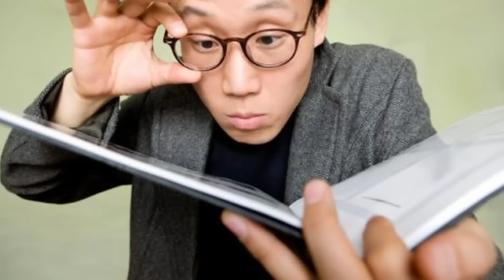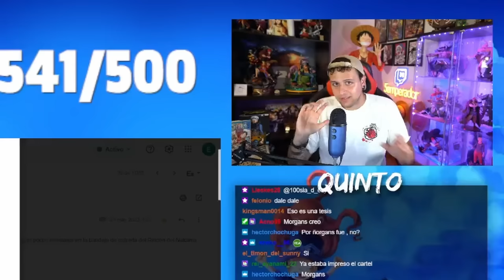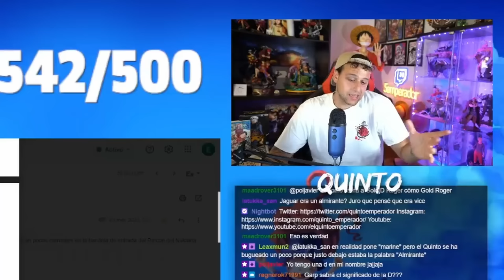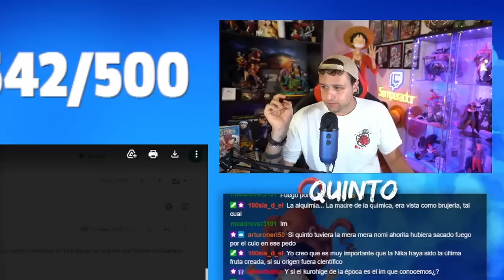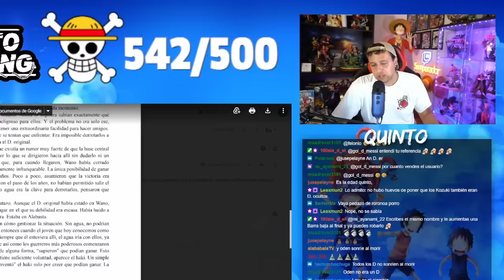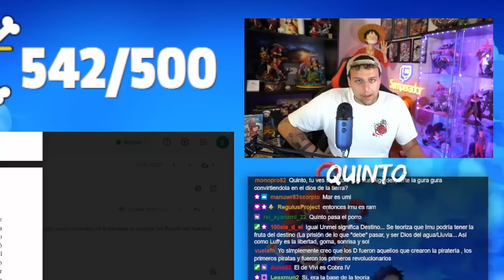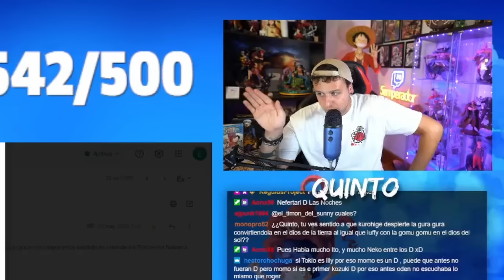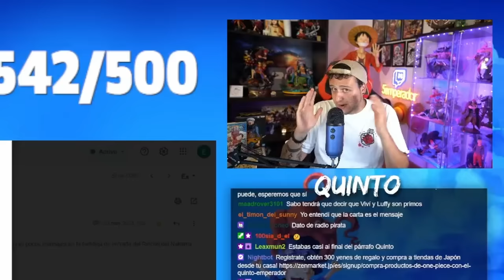LA HISTORIA COMPLETA DE LOS D - One Piece Teoría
Hola nakamas! Hoy os traigo un nuevo Rincón del Nakama! Espero que os guste! Like y sub ;)